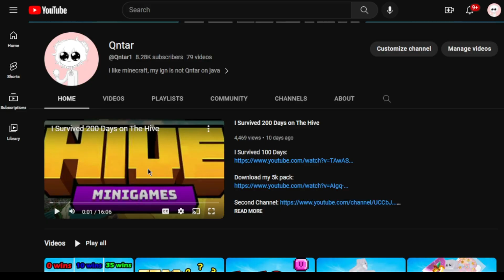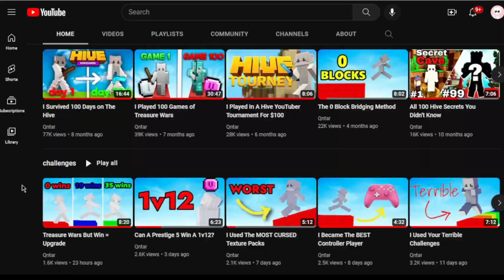How To Enjoy The Hive Again